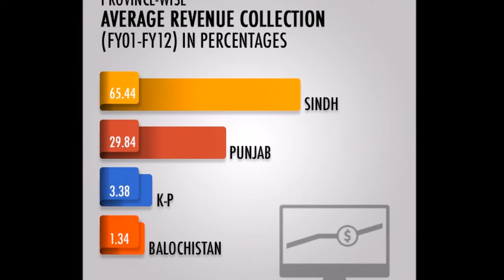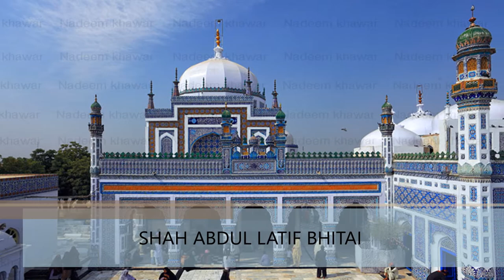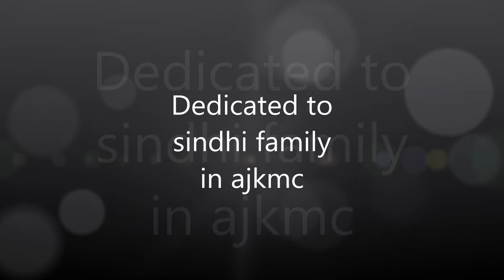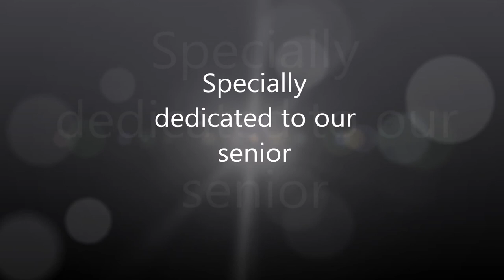sindh documentary cultural night 2018 AJKMC